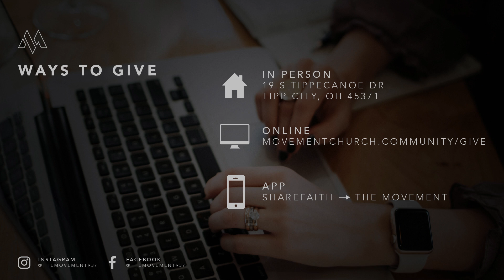Red Sea | BIG TEN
In today's sermon, Doug talks through the story of Moses and the parting of the Red Sea!

The Big Ten series will walk through 10 big stories from the Bible that are often assumed as well known by everyone and therefore don't get talked about as much. Join us as we dive into the BIG TEN!

Doug Dahms
Executive Pastor

Watch services live every Sunday on our Facebook page at
10:45 am (EST)!
Or
Watch any number of previous sermons on our Youtube channel!

We also stream all sermons through Spotify, Apple, and all major podcasts!
 @ The Movement with Richie Griffith

We have started TWO NEW podcasts that you won't want to miss!!!

The Morning Momentum with Pastor Richie and Ethan
The Wednesday Shift with Pastor Doug

You can find those wherever you get your podcasts, or you can watch them RIGHT HERE!

Movementchurch.community

To CONNECT
movementchurch.community/go

To GIVE to The Movement
movementchurch.community/give

To register for a faM Group
movementchurch.community/fam-groups